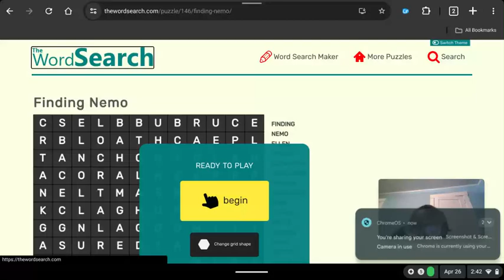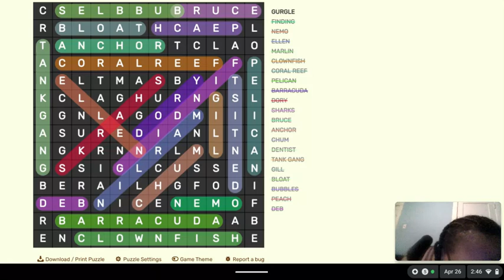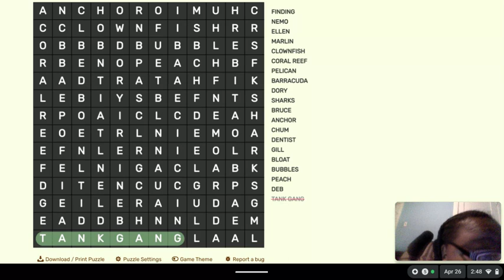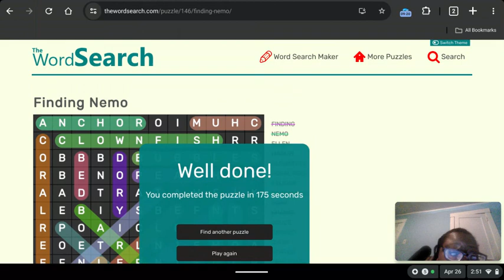My 785th Gaming Video💻🎮📹: Finding Nemo Word Search🐟🐠🐡🔠🔎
Another fine Friday with another Gaming Video on my Chromebook at The Word Search again for you YouTube video fans of Finding Nemo Word Search where I've completed a word search three times about Finding Nemo.